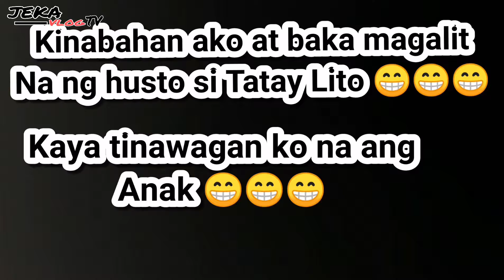KYT PRANK/TT-COURSE/19 TAWSANDS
HEADS UP, muntik na tayong paluin ng tools buti nalang at hinid pa gaanong High Bloss si Kuya :)